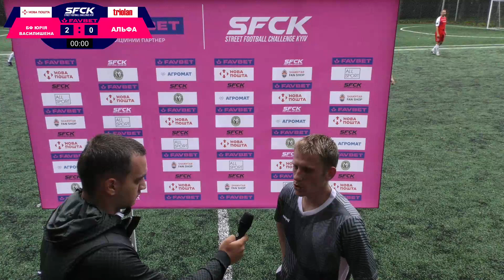БФ ВАСИЛИШЕНА - АЛЬФА |SFCK FAVBET| STREET FOOTBALL CHALLENGE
SFCK | STREET FOOTBALL CHALLENGE KYIV - Організація футбольних турнірів

 SFCK | STREET FOOTBALL CHALLENGE KYIV - Організація футбольних турнірів з футзалу на траві, корпоративні змагання.